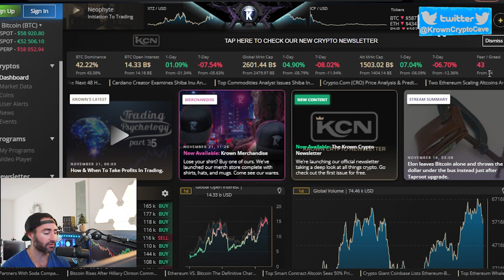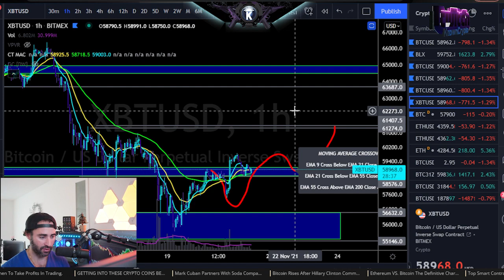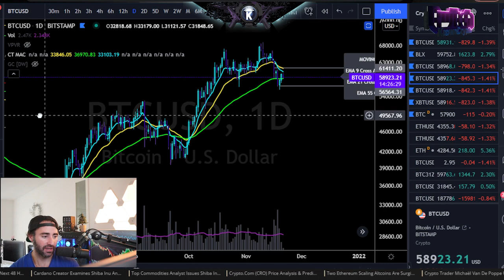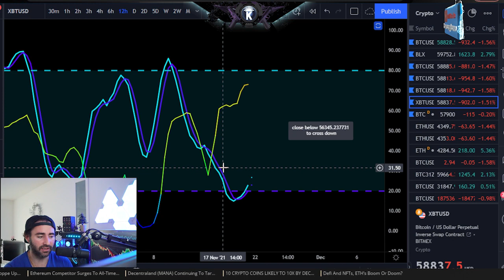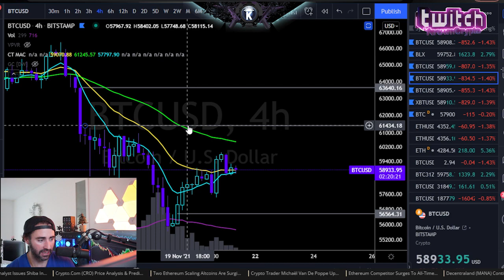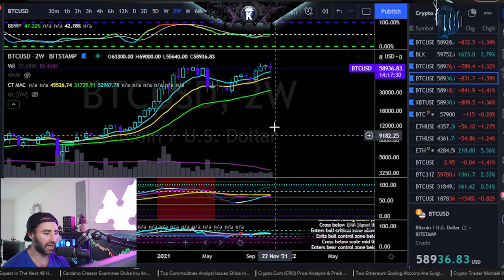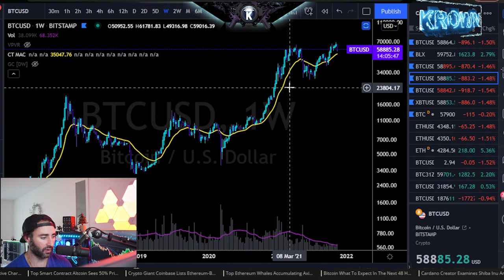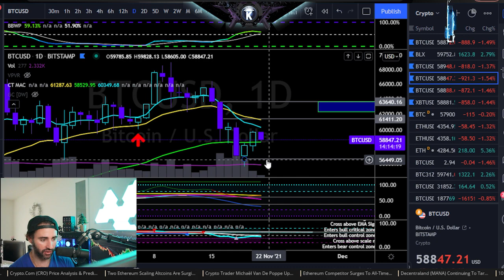Bitcoin Why The Next Two Weeks Matters For Price.